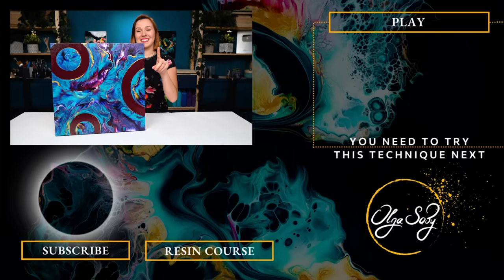NEW Way to Use HOOPS! 💜👌 SIX Rings Negative Space & Turquoise Blowout ~ Acrylic Pouring Fluid Art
TIP-TOP Mixed Media art idea 😍 DOUBLE Round Negative Space in this new fluid acrylic painting tutorial. My fresh take on combining acrylic pouring & rings in multicolored flow painting. This time I want to go for double ring negative space areas and chaos of violet, turquoise, and gold colors outside the rings. I’m so excited to try such a NEW fluid art design with rich and deep color combo! Also in this abstract art video tutorial, I share with you some painting touch-ups.
I hope you enjoyed the process and looking forward to hearing from you :)

Chapters:
0:00 canvas painting preparation
0:25 new acrylic pouring idea with hoops
0:59 secret message
1:19 pouring fluid paint to double rings
3:27 pouring fluid colors of the flow
6:14 blow-out technique
8:05 touching up canvas sides
8:19 pouring tip - how to fix small area
8:49 working on details
9:03 finger swipe with gold
9:56 removing the rings
11:54 touching up dry acrylic painting
15:04 adding more golden veins
16:01 dry results for abstract painting